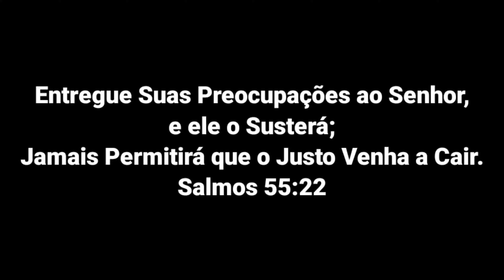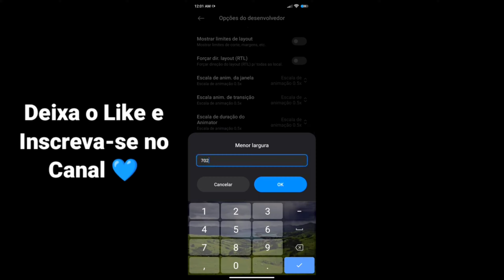Settings ⚡ Xiaomi Poco F3 | Free Fire Highlights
Vale apena comprar o Xiomi poco f3
Xiomi poco f3 Free Fire
poco f3 free Fire
Highlights em Campeonatos Xiomi poco f3
Xiomi poco f3 Free Fire ultra alto fps

 Aquino 🇧🇷

📱Celular: Xiomi Poco F3
🖥️ Editor: Kinemaster Pro
🎥Gravador: Screen Record

 🕑 TIMECODE 🕘
 0:00 -  Versículo da Bíblia ❤️
 0:04 -  Highlights 💙